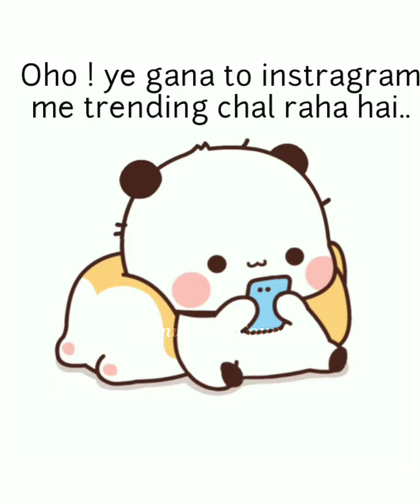Reels Ki Diwani 🎊 | Gomu and Peachu Love Video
Hello Guys This Is My First Channel Please Support Me
Help Karoge To Or Acchi Video Aane Lagegi

I'm on Instagram as @mr_honey_koshta_198. Install the app to follow my photos and videos.